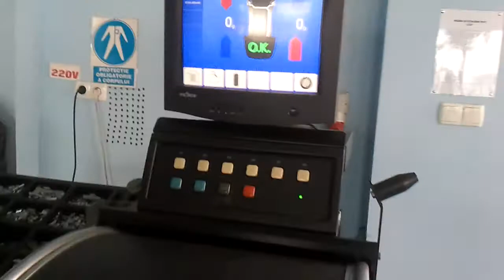GEODYNA 6800P WORKING